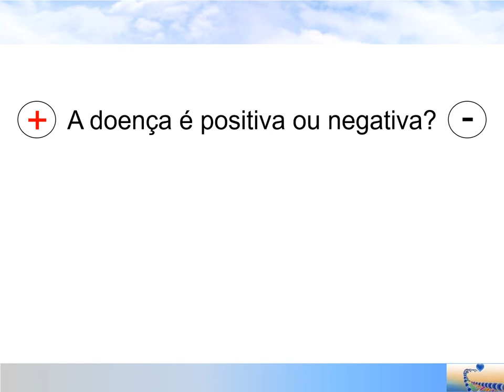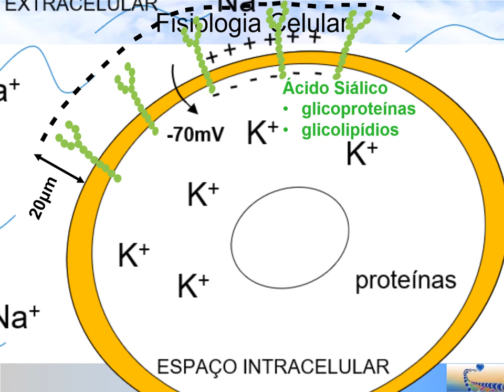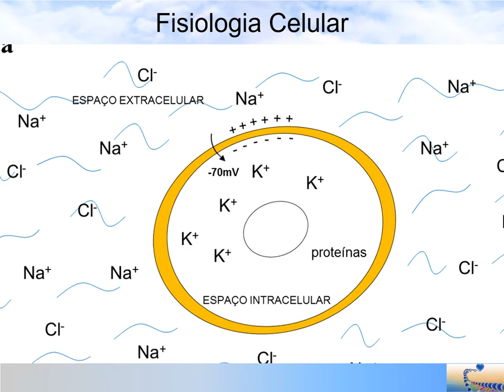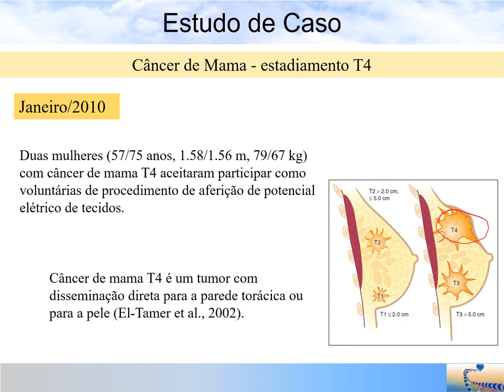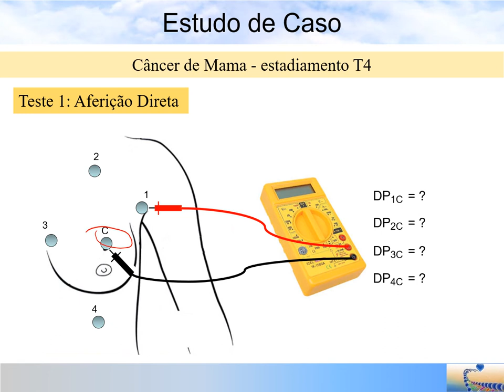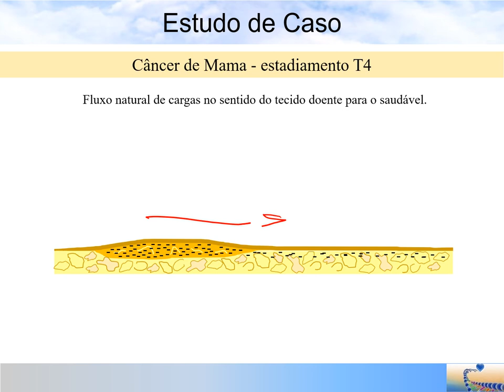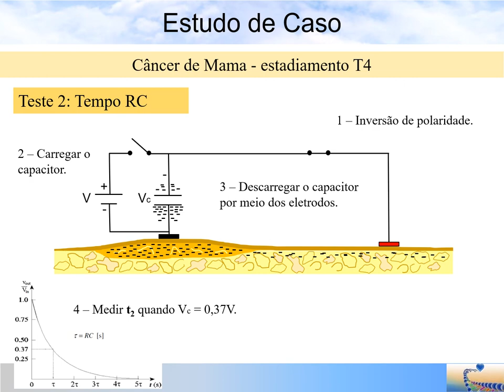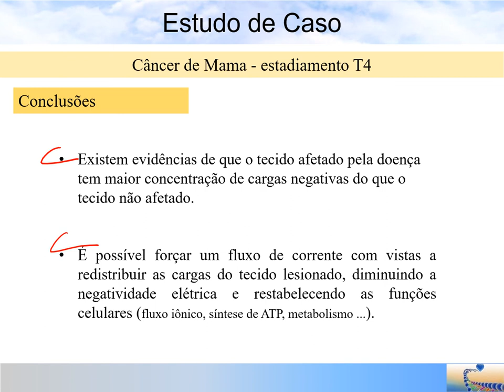A doença é positiva ou negativa?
Esta aula apresenta estudo que testou a diferença de potencial elétrico entre região da mama com tecido lesionado por câncer em estadiamento T4 e outra com tecido saudável.

Os resultados mostraram que os tecidos lesados têm maior concentração de cargas negativas (elétrons e ânions) quando comparados com os saudáveis.